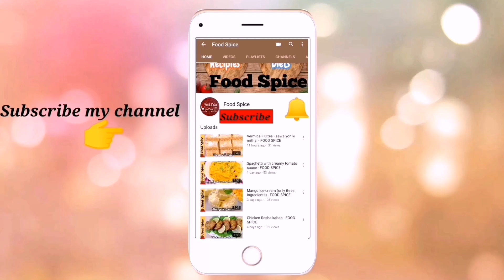Chicken Tikka Pizza - no oven pizza by FOOD SPICE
Ingredients:

Chicken merination
Tikka masla - 2 tbsp
Garlic + ginger paste - 2 tsp
Yougurt - 3 tbsp

Pizza dough
Water - 2 to 3 tbsp  (Luke warm) or as required

Pizza sause
Lehsan - 1 tbsp
Tomatoes - 2 cups (finally chopped)

Assembling
Capsicum
Black or green olives
Chicken tikka
Pizza sauce
Mozerella cheese

I hope you like this recipe with oven and without oven.